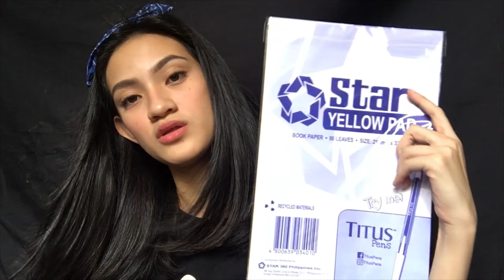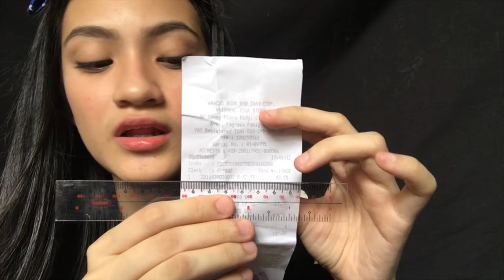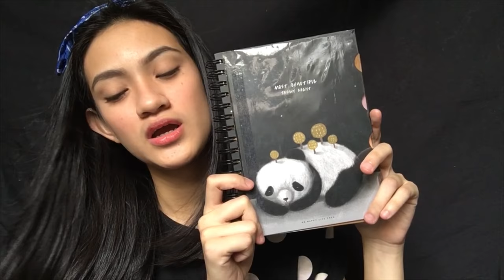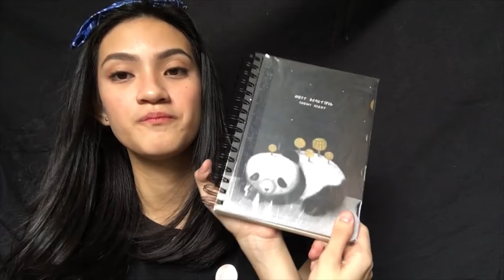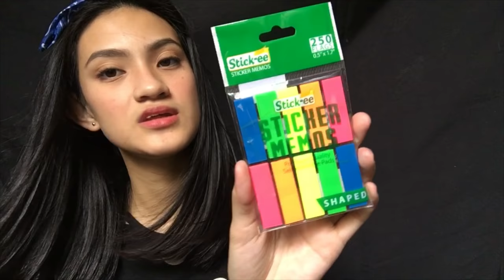Haul 001: Back to School! “SO YON” 🤣 lol (Philippines) | Nicole Andrea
For me, the most exciting part kapag magpapasukan eh yung mamimili ka ng mga bagong supplies! Hahaha para bang nakakadagdag ng kasipagan, ganon!
Magpapasukan na naman! Good luck sa ating mga estudyante! Laban lang!
Hahahaha bilangin niyo kung ilang “so yon”, “next naman”, “and then” ang nasabi ko hahahahahahahahahaha napansin ko din nung pinanood ko siya ng buo, lol.

You can also find them through their retail partners:
• Fully Booked
• Scribe
• A-Shop
• Powerbooks
• Art Bar